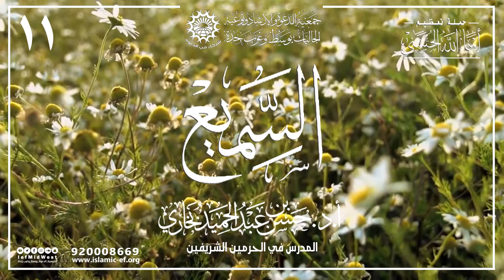وقفة مع اسم الله السميع للأستاذ الدكتور حسن بخاري